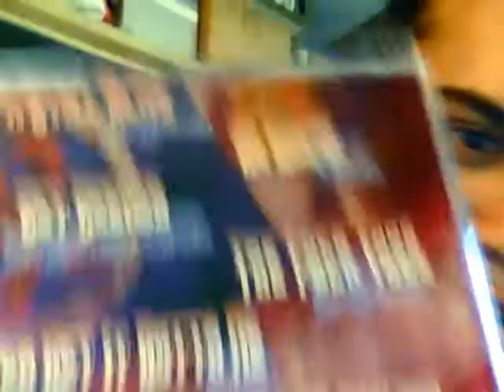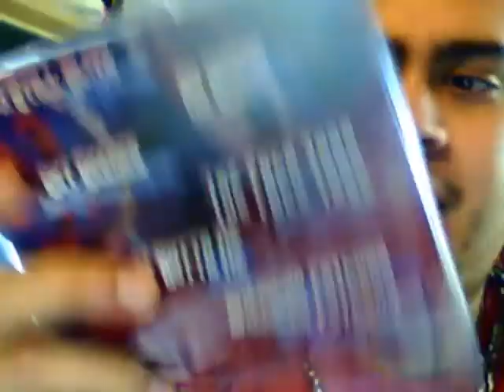Unpackaging Pt. 1 (HatchetGear 1)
Me opening a package from Hatchetgear, American Psycho Tour Exclusive Cd, and reading the tracks and showing the art on cover and cd art.. song in background belongs to psychopathic records